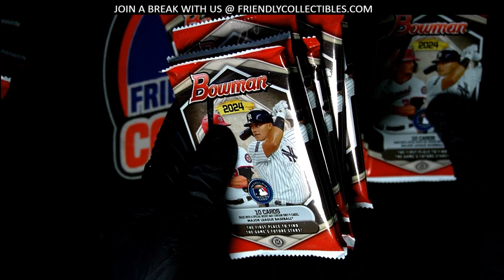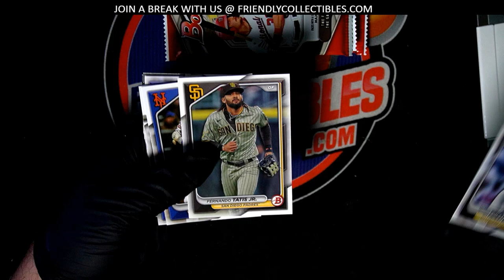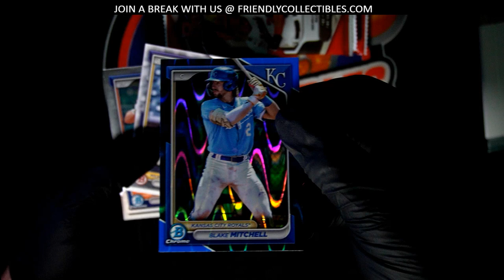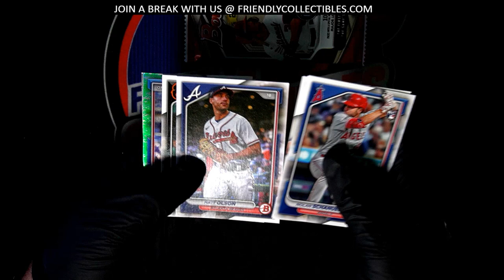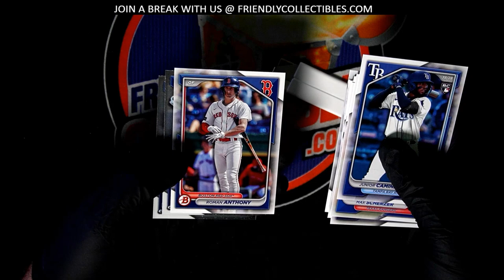2024 Bowman Baseball Hobby Pack Rips For Jim!!